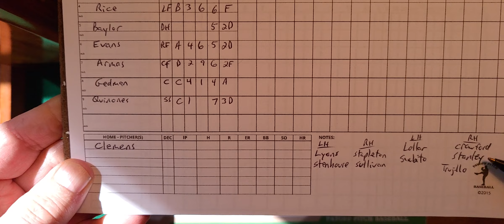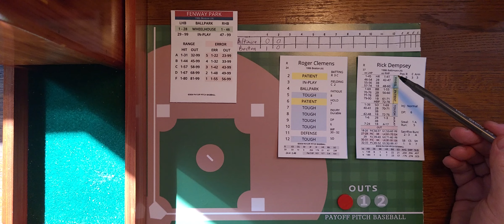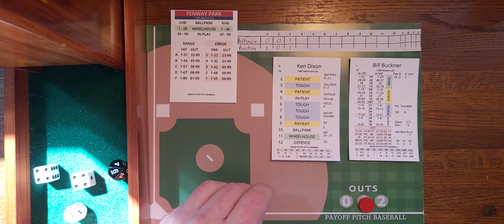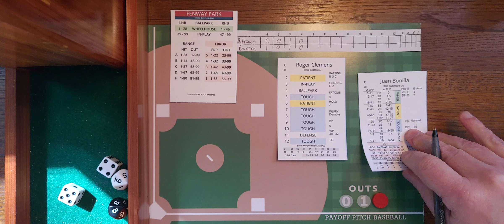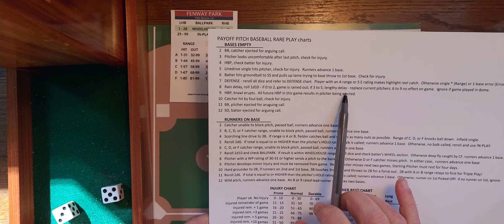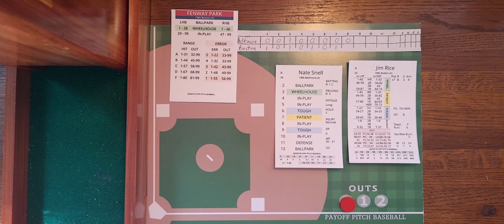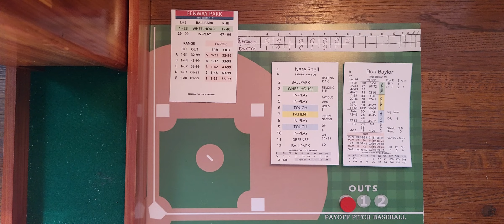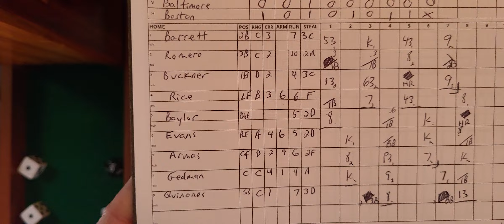Manic Monday June 21,1986 Payoff Pitch Baltimore @ Boston (Dixon vs Clemens)